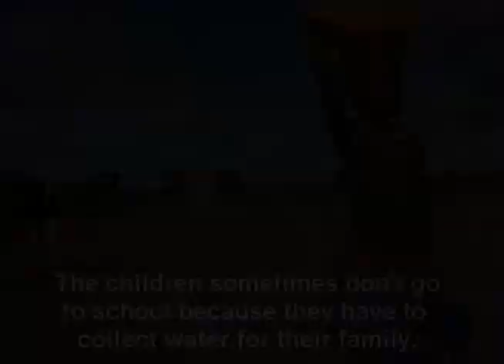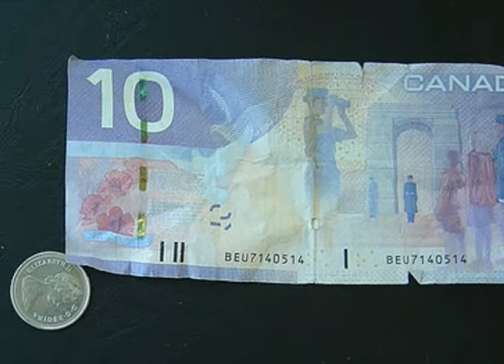Water in Africa Final Cut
Some changes in the last video were that we added pictures and extended the video to 2 minutes. Our movie is about Africa's water and how we can make a difference to change it.
By - Hendrix De Guzman 8-17 Jay Jay Ladesma 8-17 and Adrian Inot 8 -17